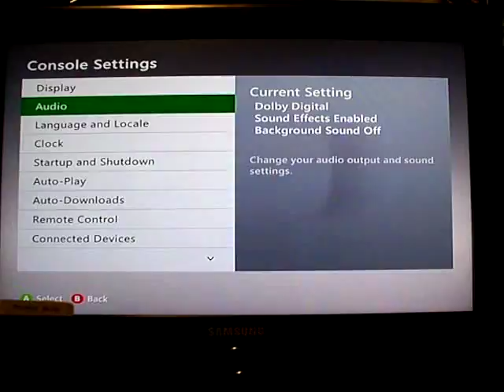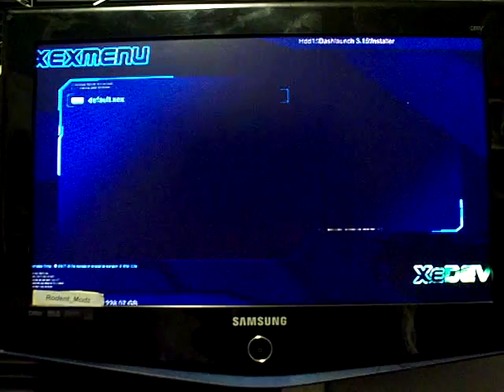polarbearrr Slim RGH2 Blue leds 250gb hdd by RodentModz